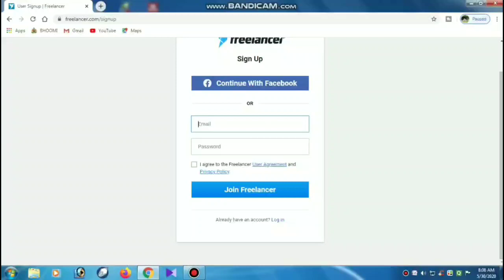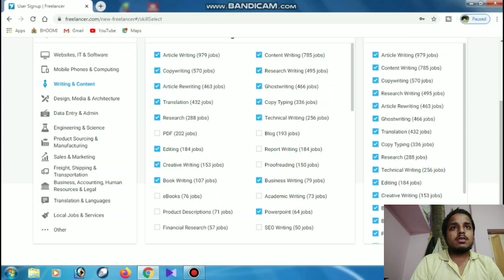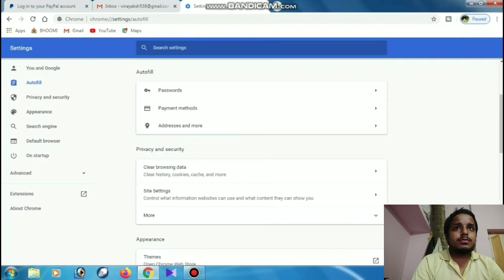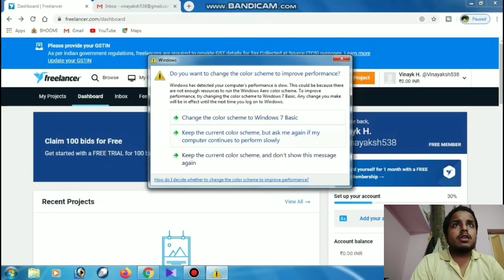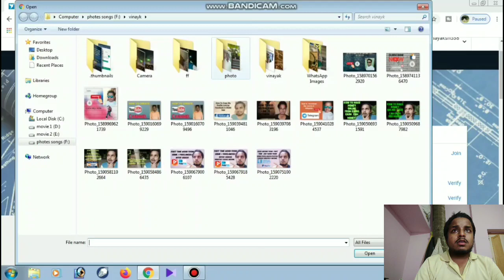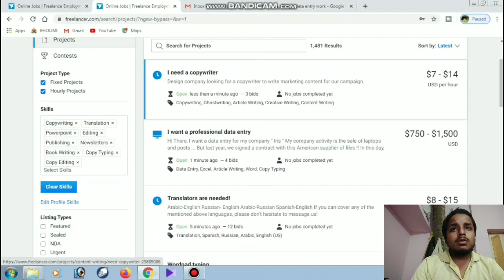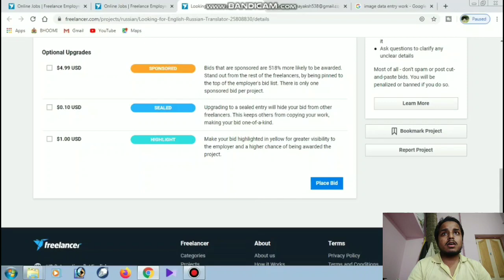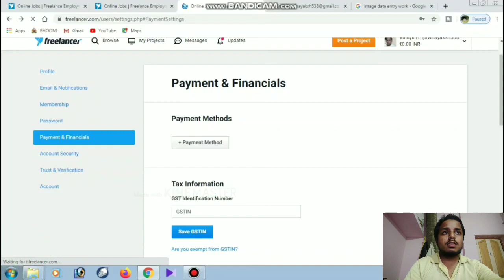How create Freelancer Account | and earn money $20000 | ಭಾಗ ಸಮಯ ಕೆಲಸ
SUBSCRIBE ... Follow me on : Instagram Facebook Twitter MY GEARS :- CAMERA 50MM LENS CAMERA TRIPOD MIC TRIPOD FOR MOBILE VLOG GORILLA POD LIGHT STAND (SOFTBOX) For Business Enquiry Email :- THANKS FOR WATCHING... _______________________________________